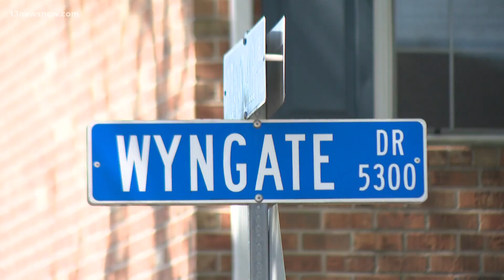14-year-old boy dies after shooting in Norfolk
A suspect has been arrested in connection to the shooting and has been charged with involuntary manslaughter and reckless use of a gun.